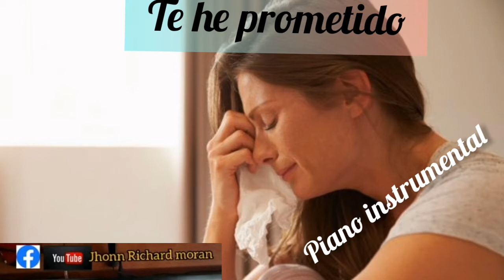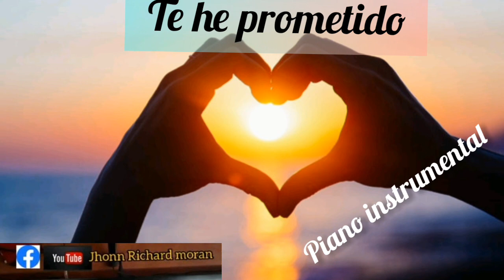piano instrumental te he prometido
saludos les comparto otro instrumental en piano espero les guste